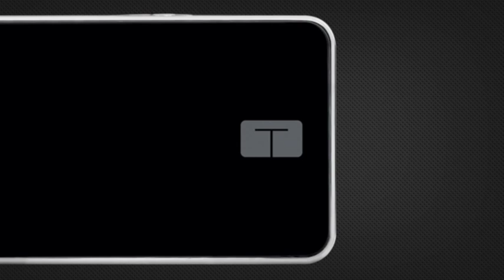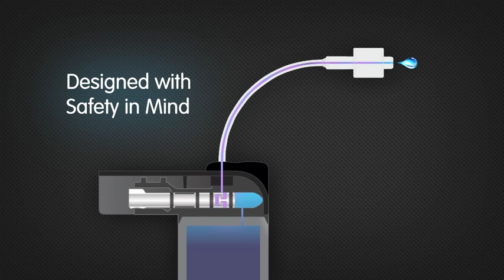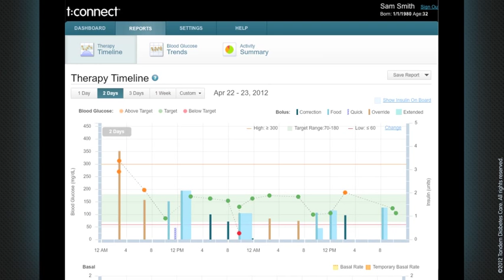t:slim Insulin Pump -- MDEA 2013 Readers' Choice AND Bronze Winner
The t:slim Insulin Pump is the first touchscreen insulin pump for people with diabetes. Its smartphone-style interface is simple to teach, learn, and use. The slimmest pump available, t:slim holds 300 units of insulin and uses a rechargeable battery. Manufactured and submitted by Tandem Diabetes Care Inc. (San Diego, CA).

This product is a winner, as well as the MDDI Readers' Choice winner by popular vote, in the 2013 MDEA winners and finalists